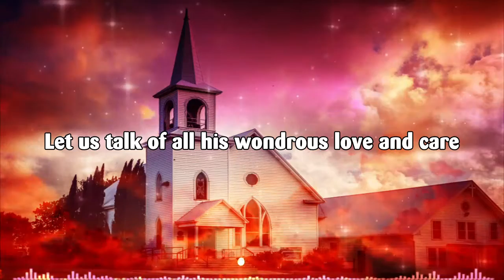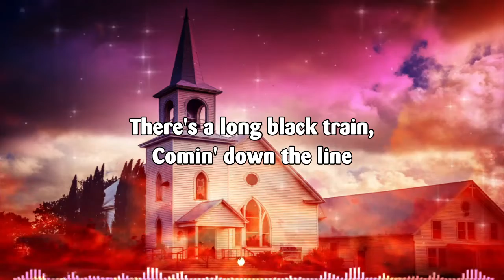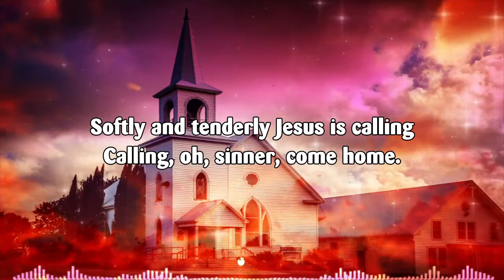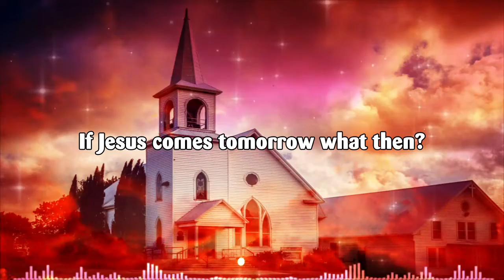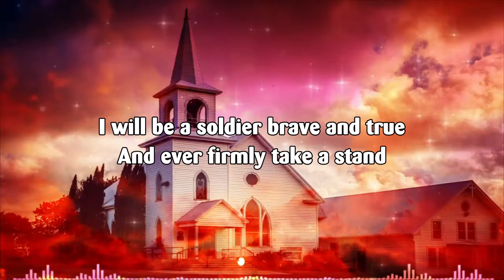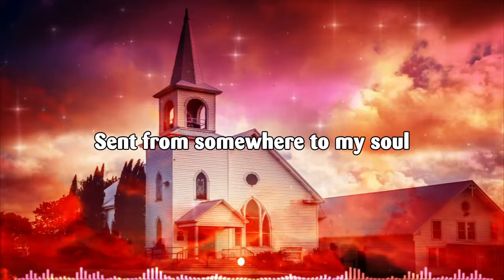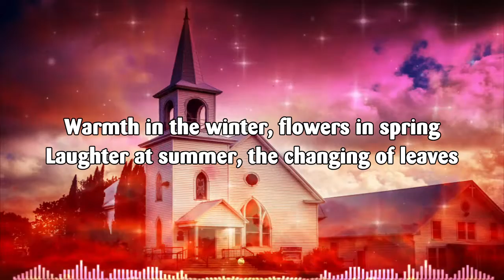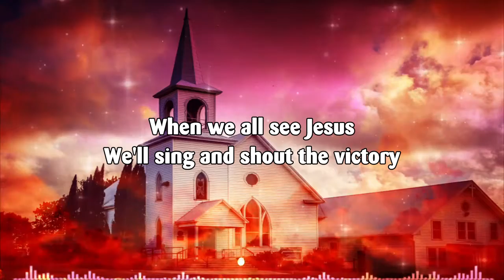Morning Old Country Gospel Playlist With Lyrics - Top 100 Country Gospel Songs 2022